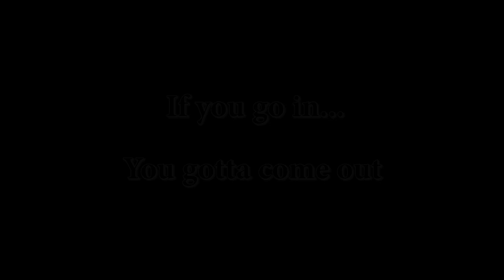Roberts Cave, Cave Capers Event, Mitchell, IN, August 2012 - Part 2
We visited a nice little cave during the annual Cave Capers event in Mitchell, IN. This is a smaller cave that is great for kids or beginners. In fact, we ran into some kids that must have been under 7 years old. We were underground for less than 3 hours and took our time plodding along through the cave. It had some nice formations and we even saw a mouse, which was a first for us. Kevin Smith brought along his digital camera and took some nice pictures that are in Part 2. I shot the video footage exclusively using my GoPro Hero II. This camera seems to work well in smaller caves like this when used in conjunction with a decent (bright) helmet light. I also brought along a 35W HID with a Diffuser to help illuminate some areas.